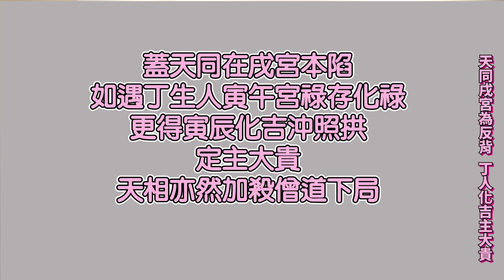人生不只是一個局#EP16 天同戌宮為反背, 丁人化吉主大貴►國際紫微學會&大耕老師◄簡單上手斗數命盤